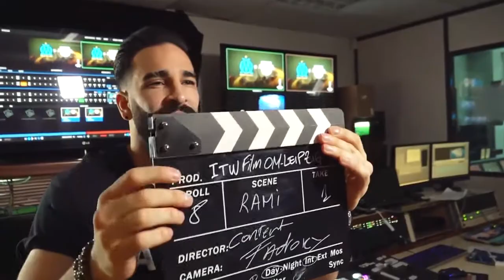OM - Leipzig : quand les Olympiens partagent leur émotion de ce match fou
C'était il y a une quinzaine de jours. L'OM recevait Leipzig en quarts de finale retour de la Ligue Europa. Après une défaite 1-0 au match aller en terre allemande, les hommes de Rudi Garcia se sont jetés à fond dans ce match qui marque à jamais l'histoire européenne du club marseillais. Le stade Vélodrome n'avait pas autant vibrer depuis des années. Dans un clip de quelques minutes, de nombreux acteurs de cette "folie" racontent les émotions vécues ce soir d'avril...